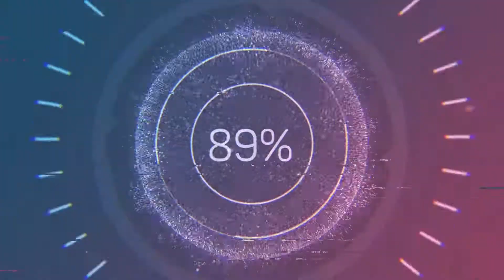Resident Evil 4 - Capitulo 4-3 - Cheats Wii Console - Retro Tramposo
Partida del juego Resident Evil 4 de la consola Wii con trucos de vida infinita, dinero infinito y municion infinita.
Se juega en la Nintendo Wii no en ningun emulador, la cosola tiene el adaptador para HDMI.

Cheats:
Game ID: RB4P08

Krauser Can Always Use Slash Attack
0462731C 38000000
*Mercs Only*

Enemy HP Modifier
*This code decides how much HP enemies in the game will all have*

Enemies Have Insane HP
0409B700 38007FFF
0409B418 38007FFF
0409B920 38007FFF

Enemies Have High HP
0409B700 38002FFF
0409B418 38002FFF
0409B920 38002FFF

Enemies Have Low HP
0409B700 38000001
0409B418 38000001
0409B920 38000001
*Doubles as 1 hit kills*

Unlimited Ammo for all guns
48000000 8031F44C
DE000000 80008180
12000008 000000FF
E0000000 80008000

Unlimited Pitas/Money
14337D58 000FFFFF

Unlimited Health - Leon
2A32FD5A 9FFB6004
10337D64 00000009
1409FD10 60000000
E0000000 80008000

Kill Yourself
2832FD5A 9FFB6004
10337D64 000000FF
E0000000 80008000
Use this if caught in the situation where you cannot die, ie you lose your head but still have infinite health. Press Z, C and Down on the DPAD to commit suicide.

Unlimited Health - Ashley
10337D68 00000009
1409FE6C 60000000

Infinite Grenades, Rockets and Arrows
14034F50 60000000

Mercenaries Score Modifier
0431F525 00XXXXXX
Replace XXXXXX with any number from 000000 to FFFFFF

Mercenaries Time Mod
2832FD5A FBFE0401
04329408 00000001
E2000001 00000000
2832FD5A FBFD0402
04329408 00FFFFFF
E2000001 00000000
Press B+Right on DPAD for unlimited time and B+Left to end the game.